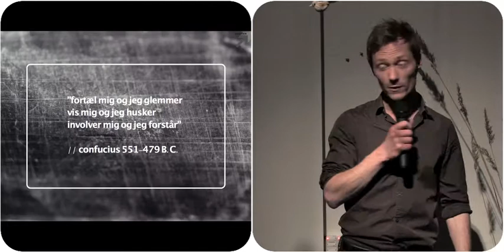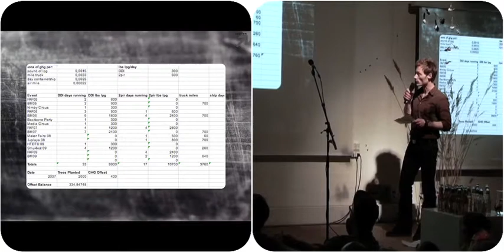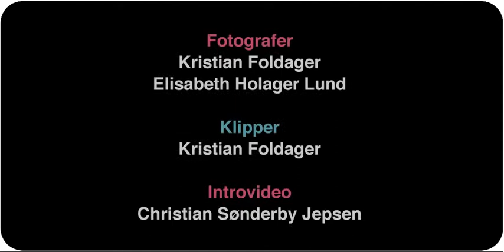Martin Ersted - Dance Dance Immolation - Pecha Kucha CPH #13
Martin Ersted præsenterer 20x20 sekunder på Pecha Kucha CPH #013 i Dansk Arkitektur Center d. 28. april 2010